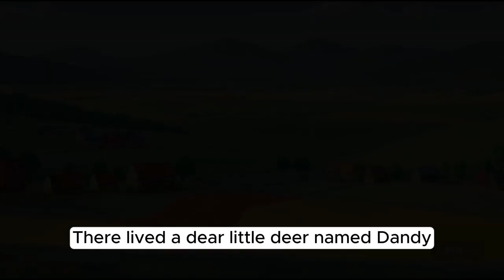An innocent deer || English Story Palace || Learn English through story || 18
An innocent deer

Embark on a heartwarming journey in 'Dandy's Meadow,' an animated English story featuring Dandy, the innocent deer. Join Dandy in Meadowville as he discovers the joy in simple pleasures, befriends unlikely companions, and teaches the importance of innocence. Dive into this enchanting tale filled with laughter, curiosity, and the magic of genuine friendships.